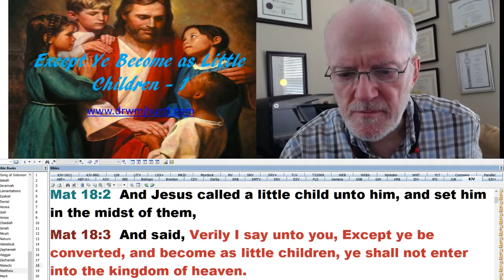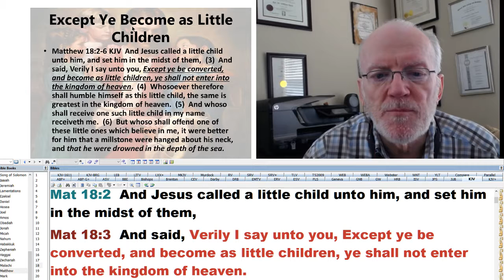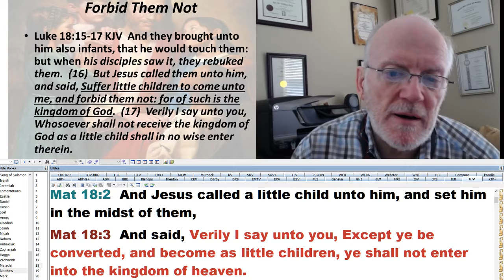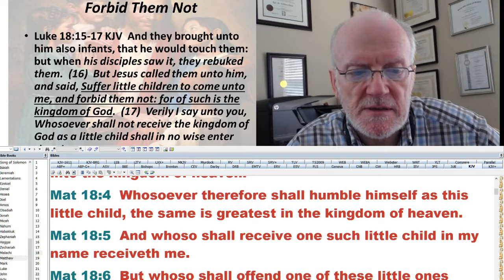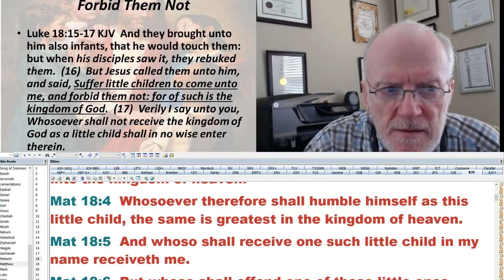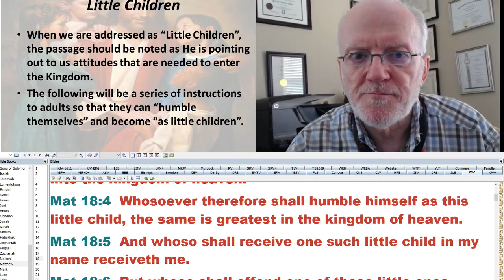Except You Become As Little Children 1 2017 04 12 10 40 19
This start a short series on the attitude that Jesus commended in children likening it to the door into The Kingdom. Come learn with us.